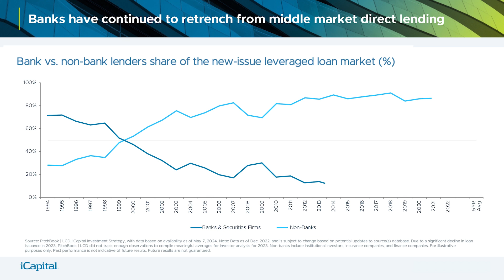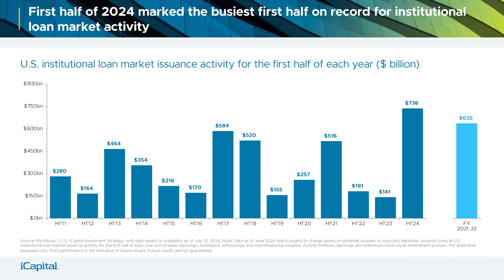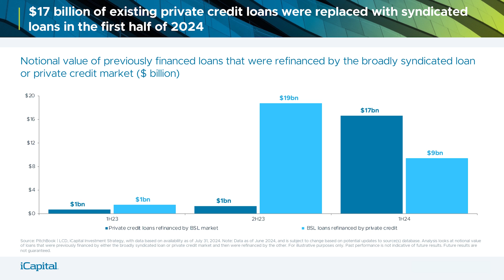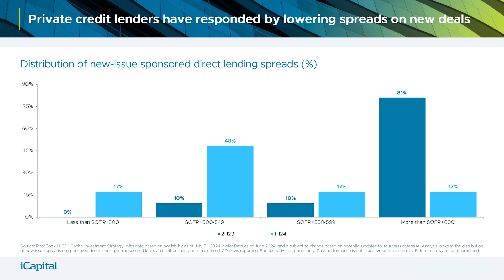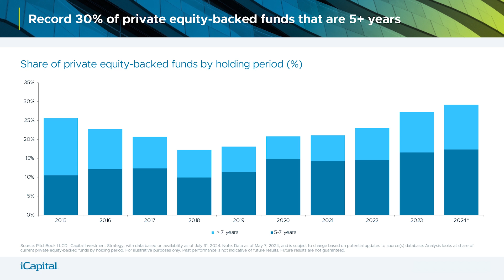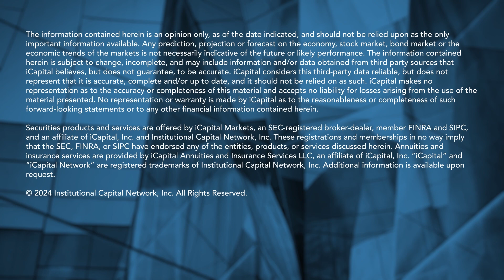Trending: Broadly Syndicated Loans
What are Broadly Syndicated Loans (BSL)? Anastasia Amoroso, iCapital's Chief Investment Strategist, breaks down the recent trend where broadly syndicated loans are regaining market share from private credit, reversing a long-standing shift towards non-bank lending that began after the global financial crisis.

This Private Market Pulse covers the 2024 BSL market surge, replacing some private credit loans due to lower spreads and the reopening of public capital markets. Despite this, private credit remains attractive for its flexibility and customization, indicating both BSL and private credit can coexist based on borrower preferences and market conditions.

Watch Beyond 60/40 to hear Anastasia Amoroso, iCapital's Chief Investment Strategist, and guests discuss the latest trends and strategies in alternative investing. New episodes release every other week.